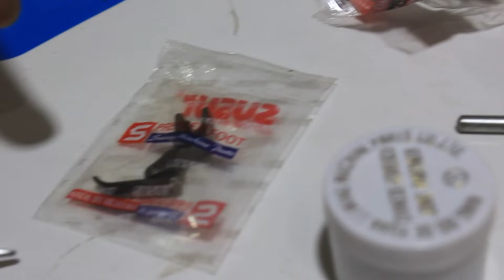Juki sweing machine spare parts package good Price || Tailor guide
lahore machine market if you want to buy machine contact these numbers
Dilevery All over Pakistan
location shop
Hasaan Brother
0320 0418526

shop owner
Shahbaz Farooq

M.Ali
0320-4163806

silai machine market
juki machine
juki directdrive machine
ju#ki machine
juki tips
Jukitips